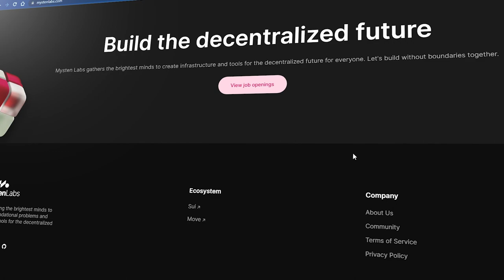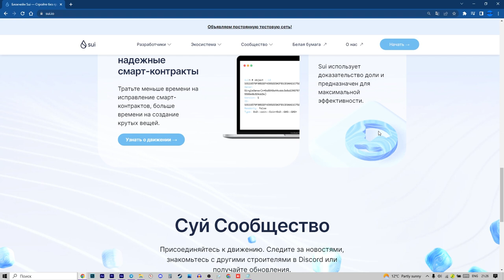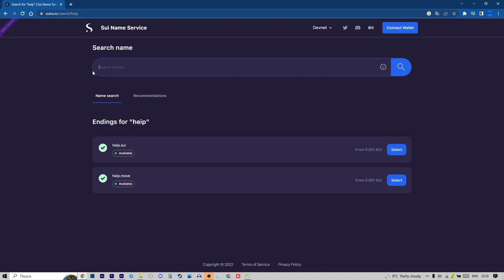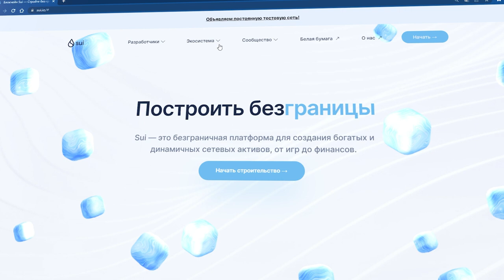Обзор SUI/Экосистема SUI И самые популярные приложения на SUI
2) Копия булл икс, говорят не отличается, тоже попробуй, чисто дизайн отличается, мне больше булл икс, но я пробовал оба

4) Тут просто, удобно покупать с телефона, прям вайбик, иметь на готове стоит

5) Бонк бот, крутой старичок, кто понял, тот понял

7) Маестро также как Троян, очень удобно флипать в дороге с телефона

9) Блум Солана, окей новичок ничего не могу сказать

13) База если торгуете Трон лучше нет, это Bull X это фирма

17) Nfd на Base
Как получить airdrop от Sui? Какие активности в тестнете суи уже можно выполнять? Как правильно заклеймить NFT в тестнете SUI? Как получить криптовалюту бесплатно? Стоит ли покупать доменное имя суи и как можно стейкать, фармить и проявлять активность на DEX? У тебя такие же вопросы?